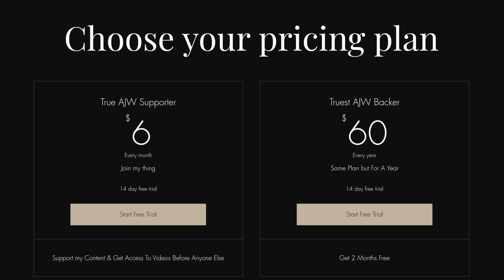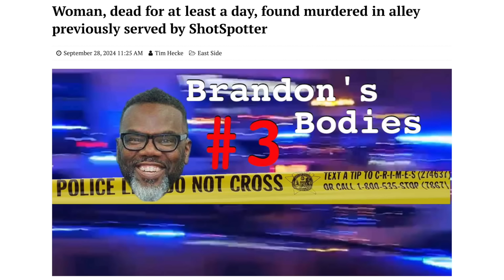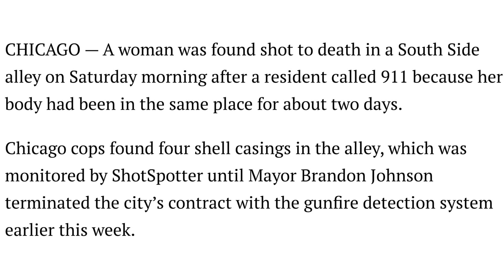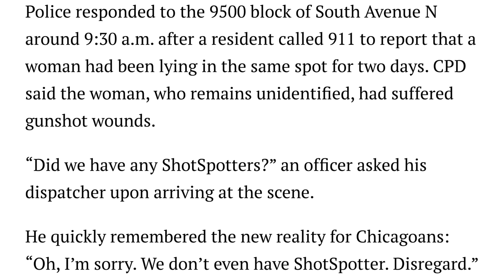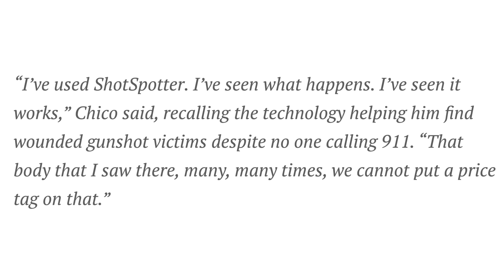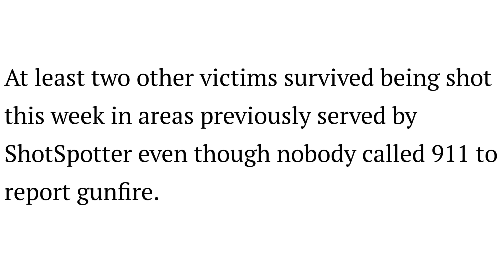Chicago Woman Left For Dead After ShotSpotter Removed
In this video I discuss the first week after Brandon Johnson removed shotspotter & how it already may've led to a death in the city